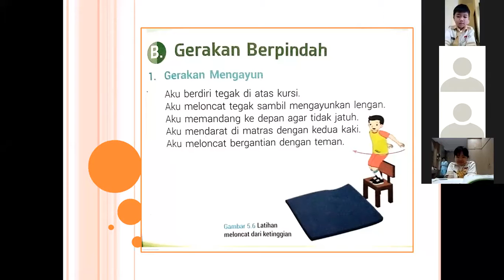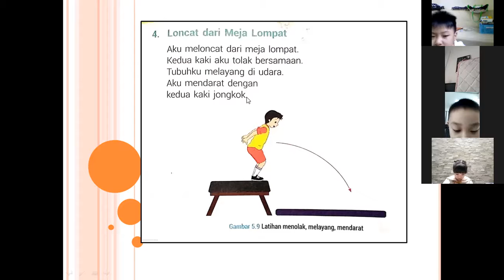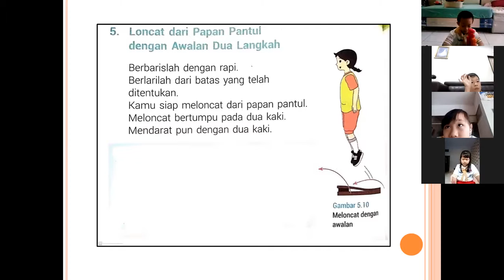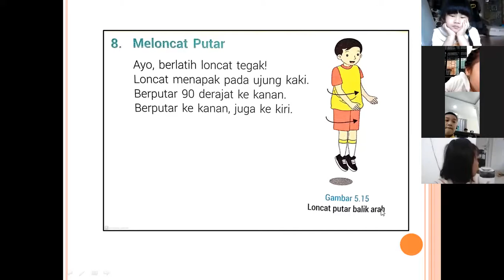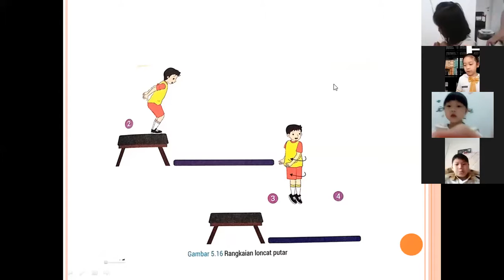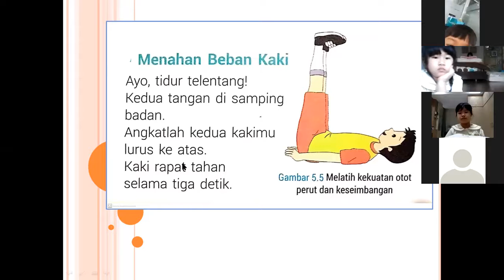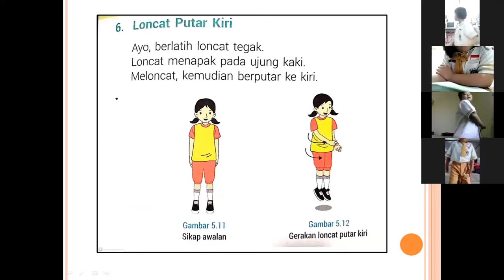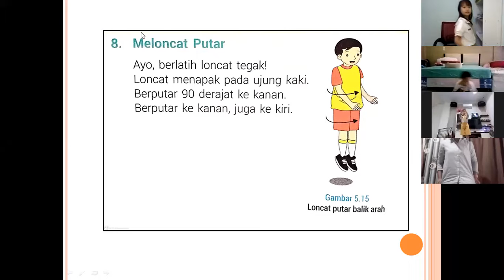KELAS 2 E PERT 3